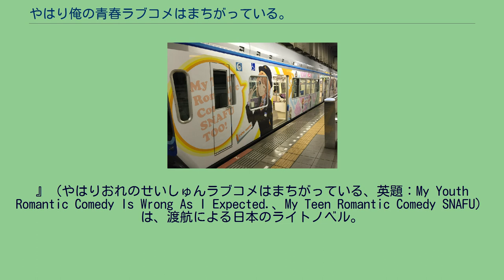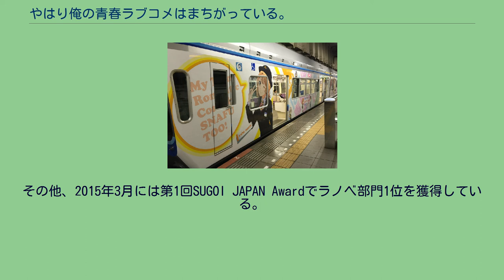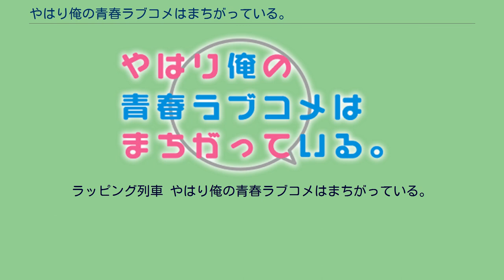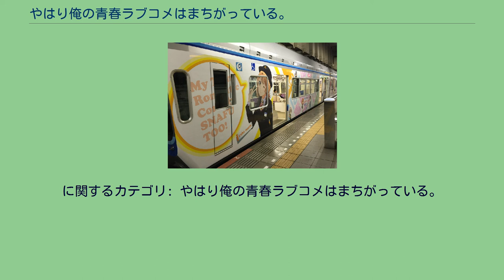やはり俺の青春ラブコメはまちがっている。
ブレインズ・ベース
』（やはりおれのせいしゅんラブコメはまちがっている、英題：My Youth Romantic Comedy Is Wrong As I Expected.、My Teen Romantic Comedy SNAFU）は、渡航による日本のライトノベル。
イラストはぽんかん⑧が担当。
2011年3月から2021年4月にかけて全18巻（本編14巻、外伝4巻）がガガガ文庫（小学館）より刊行された。
略称は「俺ガイル」または「はまち」。
完結後は新プロジェクト『やはり俺の青春ラブコメはまちがっている。
結』の製作が発表され、2021年9月よりライトノベルの刊行が行われている。
友達を作ろうとも思わず、いつも一人でいるひねくれた高校生が、それを見かねた教師によって「奉仕部」という部活に入れられてからの高校生活を描いたラブコメディ作品。
『あやかしがたり』に次ぐ渡航の第2作であり、初のラブコメディ作品。
当初の仮題は「俺の青春ラブコメが間違っている件」であった。
正式タイトル「やはり俺の青春ラブコメはまちがっている。」は、句点を含めて20文字と非常に長いため、著者の公式Twitterアカウントを用いて略称が募集されたが、2018年現在でも公式の略称は決定されておらず、著者は応募された略称のうち「はまち」もしくは「俺ガイル」という略称を用いており、テレビアニメでは「俺ガイル」または「アニガイル」を略称としている。
元々1巻で終わる予定であったが、予想以上の人気のため続刊を書くこととなった。
既刊10巻の時点で作者は「全然考えていなかった。1巻で完結していたので続編が出せると聞いてあわてて6巻くらいまでのストーリーをおおざっぱに考えました。でも構想の中ではラストシーンは浮かんでいますよ」と語っている。
作者自身も千葉県出身であるため、作中には千葉に関連する事物が多数登場する。
ただし、登場人物の名前はすべて神奈川県内の地名に由来している。
2019年12月時点で全世界累計発行部数は1000万部を突破している。
宝島社が発行するライトノベルのガイドブック『このライトノベルがすごい! 2014』にて作品部門1位を獲得し、好きな男性キャラクター部門では比企谷八幡が1位を獲得した。
さらに『このライトノベルがすごい! 2015』での作品部門でも1位を獲得。
また、好きな男性キャラクター部門では再び比企谷八幡が、好きな女性キャラクター部門では雪ノ下雪乃が、好きなイラストレーター部門ではぽんかん⑧が1位を獲得した。
なお作品部門2連覇と4冠の同時達成は史上初の快挙である。
そして、『このライトノベルがすごい! 2016』でも作品部門で1位を獲得し、殿堂入りを果たす。
また、好きな男性キャラクター部門では比企谷八幡が1位を獲得。
好きなイラストレーター部門ではぽんかん⑧が1位を獲得した。
その他、2015年3月には第1回SUGOI JAPAN Awardでラノベ部門1位を獲得している。
千葉市立総武高等学校に通う高校2年生の比企谷八幡は、高校でも友達が出来なかったことから、友達を作ることを諦めて「一人ぼっち」を極めようとしていた。
妙な屁理屈をこねながらぼっちな高校生活を謳歌しつつリア充を嫌い呪っていた八幡だったが、生活指導担当の教師・平塚静に目をつけられ、「奉仕部」に無理矢理入部させられる。
そこで八幡は、校内一の才女として知られる雪ノ下雪乃と出会う。
雪乃は、才色兼備な超人で弁も立つが、八幡と同じく人付き合いが不器用な少女だった。
二人は似たような境遇でありながら考え方が根本的に異なり、意見が衝突する。
静はそんな二人に対し、どちらがより多く奉仕部に持ち込まれた依頼を解決できるか、という勝負を命じる。
その矢先、最初の依頼人であり、八幡のクラスのスクールカーストの上位に属し、八幡への特別な感情が見え隠れする由比ヶ浜結衣もまた、奉仕部に入部することになる。
まったく異なる性格と立場の三人は、中二病全開の材木座義輝、テニス部員で男子だが可愛い女子にしか見えない戸塚彩加、一見すると無愛想で近寄りがたいが本当は家庭的で家族思いの川崎沙希、何でもそつなくこなすスクールカースト上位の人間である葉山隼人から受けた依頼を次々と...